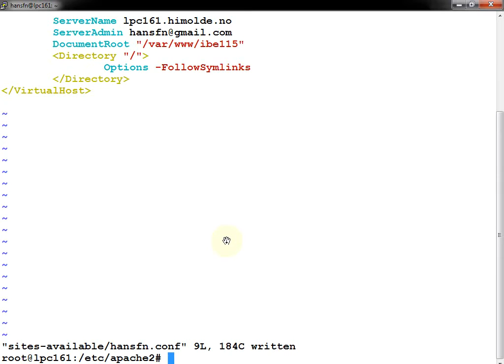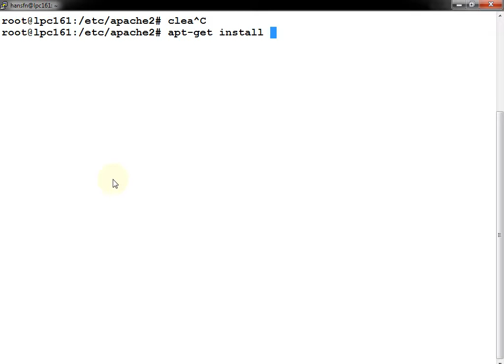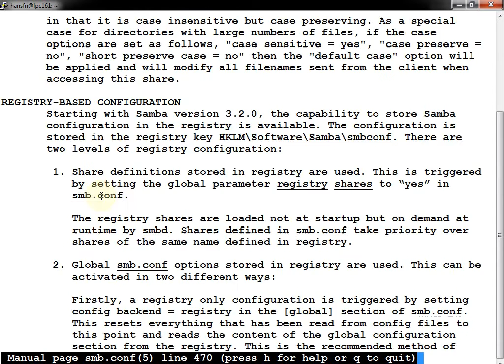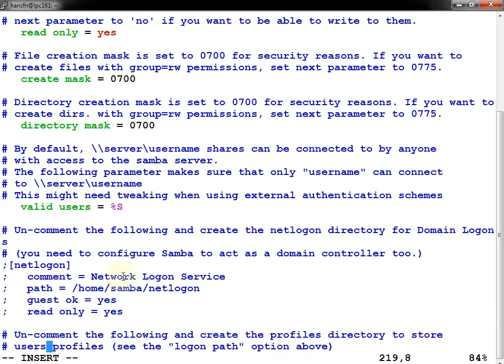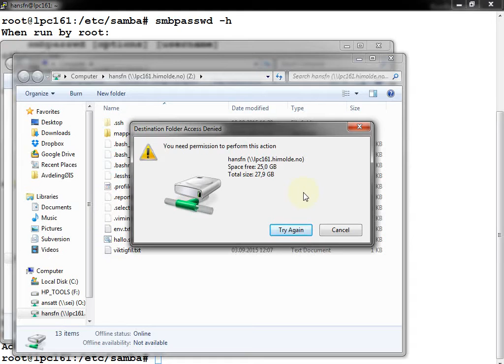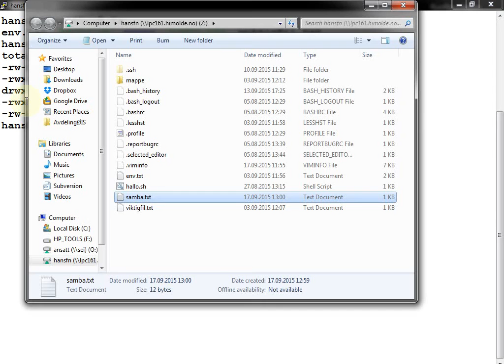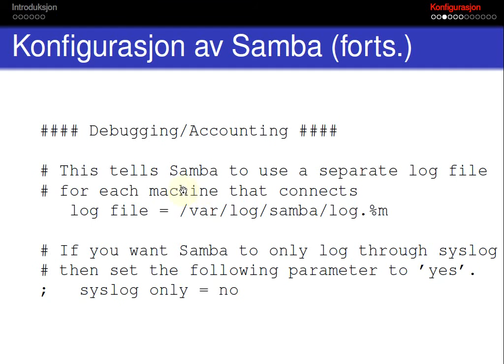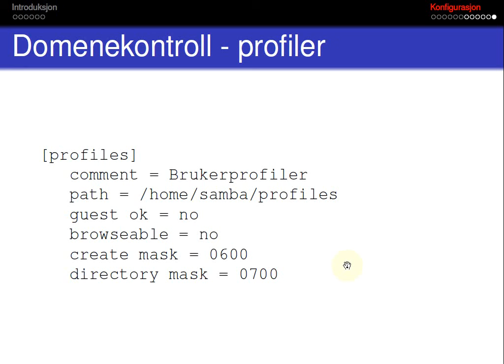108 Forelesning IBE115, 17. sep. 2015